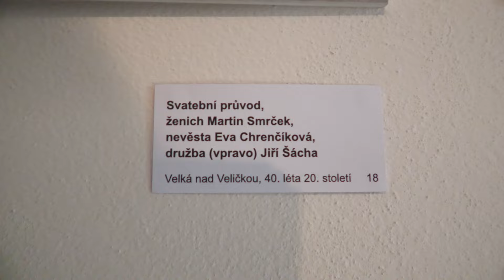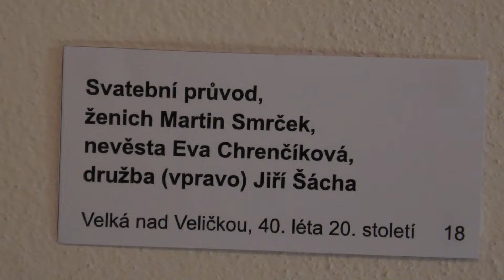VELKÁ NAD VELIČKOU-HORŇÁCKÉ SLAVNOSTI 2024 (3. vernisáže-krojové součástky,fotky Fráni Humla,nárečí)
- 19. července 2024, 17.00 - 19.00 hodin, prostranství před obecním úřadem a prostory v budově obecního úřadu ve Velké nad Veličkou (Horňácko)